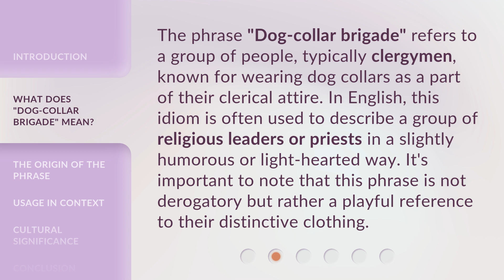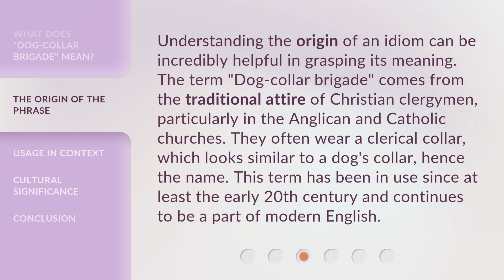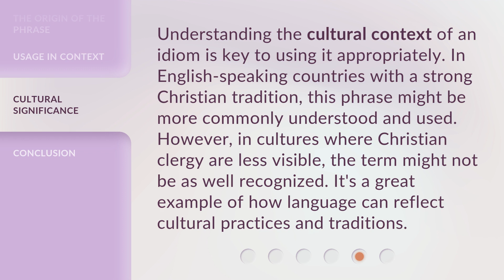Unraveling the Mystery of "Dog-collar Brigade": Understanding English Idioms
00:00 • Introduction - Unraveling the Mystery of "Dog-collar Brigade": Understanding English Idioms
00:35 • What Does "Dog-collar Brigade" Mean?
01:04 • The Origin of the Phrase
01:36 • Usage in Context
02:06 • Cultural Significance